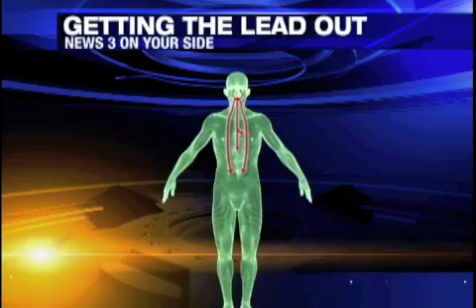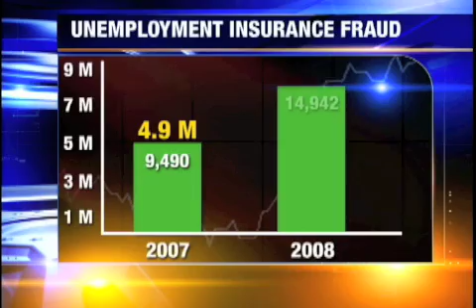Resumé Reel (updated)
Some of the graphic work I've done over the past year.  Like what you see?